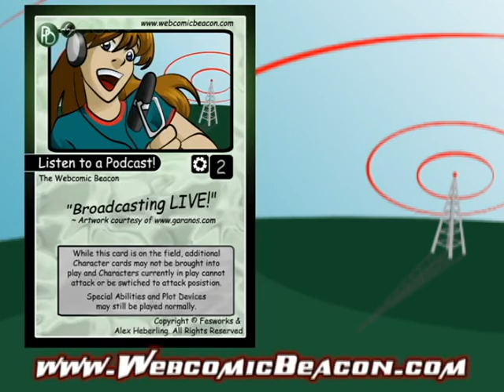The Rampage Network presents The Webcomic Beacon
The Webcomic Beacon is a thematical webcomic podcast that's been broadcasting live, since 2007. In fact, we update weekly ~95% of the time!

In spite being  mostly from an amateur and hobbyist perspective, we have guests on that know a thing or two about making comics, or just have some interesting things to share.

Its much like a local morning radio show, only about webcomics and comic creation. We like to have fun!

The Webcomic Beacon, Becky Beacon, the red "Radio Wave", and other designs are copyrights and trademarks of The Webcomic Beacon and Fesworks, LLC

I wish I could have put more in this, but I was trying to coordinate images with the dialog.